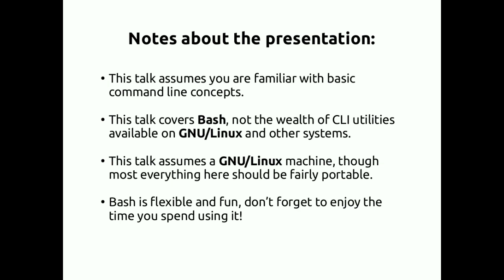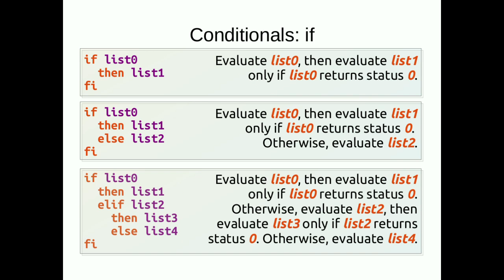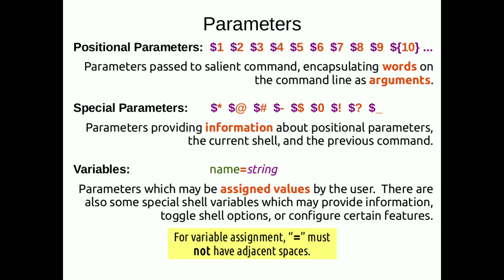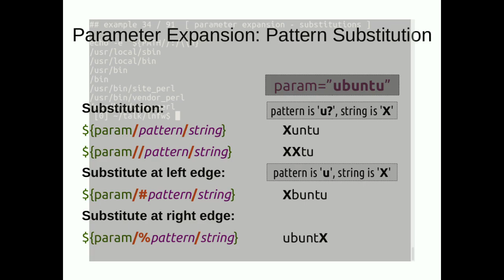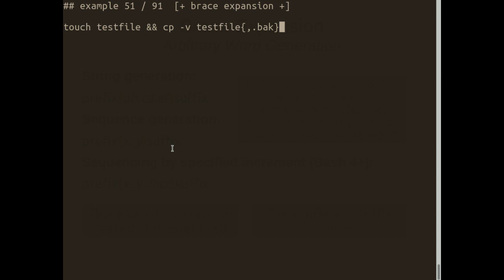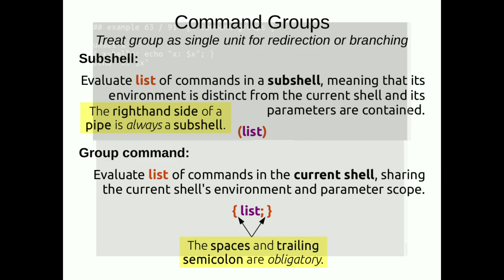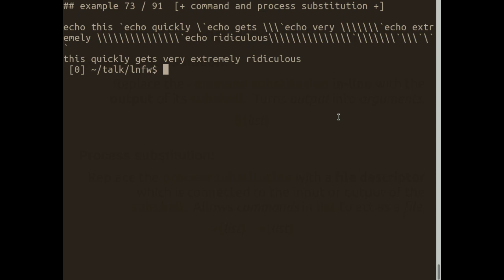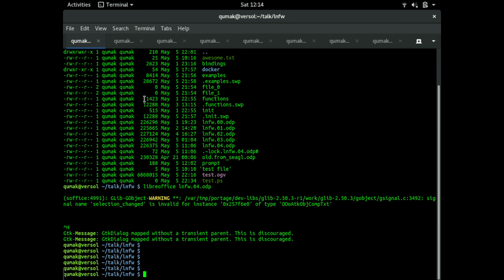LinuxFest Northwest 2017: Concise GNU Bash: An Introduction to Advanced Usage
A broad (but not too shallow) introduction to Bash features for users familiar with command line environments who want to go beyond simple command execution. Exciting concepts and syntax illustrated in the slides and demonstrated with live examples.

The focus remains on Bash itself, as opposed to commands one might run from Bash (many of which could easily be entire talks on their own). In the face of a rapidly changing tapestry of free software that runs on our computers and defines the internet, Bash has been a constant and reliable system component for software and systems operations, integration, testing, and prototyping. Whether you are an administrator, engineer, developer, or user, you are certain to see something in this talk which can be used to improve your work flows and tooling.